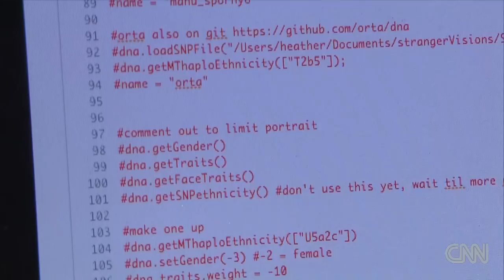Artist creates faces from DNA left in public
A New York artist collects human DNA and feeds it into a computer program to generate 3-D models of faces.